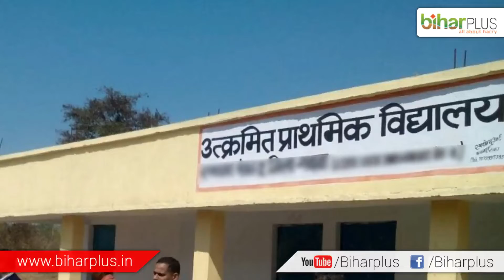बेपरवाह सरकारी नौकरों ने बच्चों को रात भर सड़क पर सुलाया I Biharplus News I Sleeping Outside Zoo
बेपरवाह सरकारी नौकरों ने बच्चों को रात भर सड़क पर सुलाया